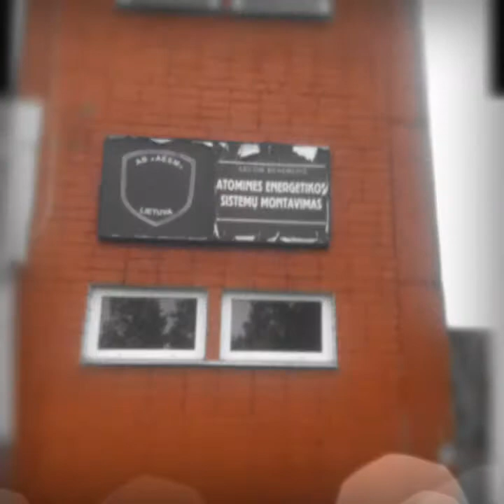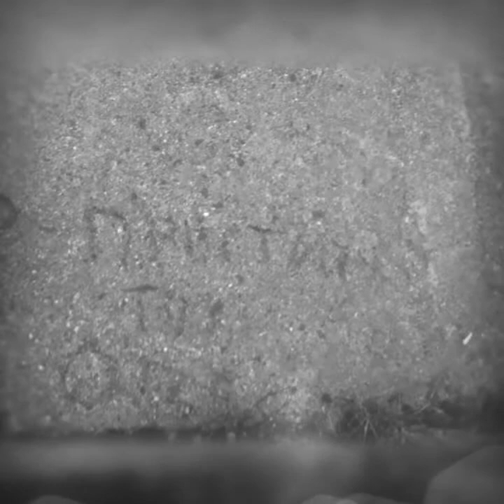Pripyat - BSI in Lithuania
This is a short movie about abandoned small  atomic industrial town in Lithuania, whitch is located near Ignalinos Nucklear Power Plant and Visaginas (ex Sniečkus ) town. It is interested, that Ignalinos and Chernobil NPP had the same typ reactor - RBMK, and was builded in earlies 1980's. BSI in russian language means "baza straitelnoj industriji" - Base of Industrial Build, whitch produced everything what was need to build new town and NPP. Visaginas (ex Sniečkus) when Lithuania was ocupated by soviet union, was really very ritch town, equipped with everything, started from food, household items, and ending with thing, goods that You could only imagine in Your mind living in the capital city Vilnius of Lithuania. People who lived in Visaginas and worked in INPP were  qualified specialists of atomic energy, and many of them came to live here from Russia.